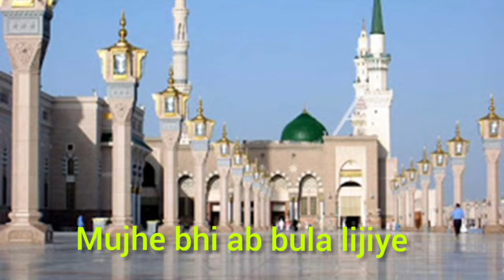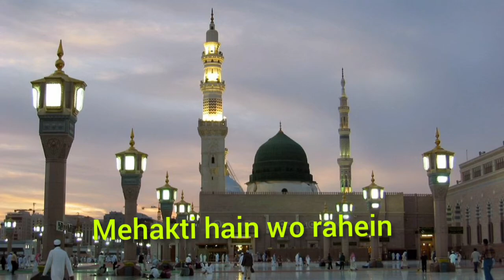❤Mery Aqa Madine mein Naat by Hareem farhan in qatar..Rabi Ul awal new Naat 2020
i am Hareem farhan from Qatar